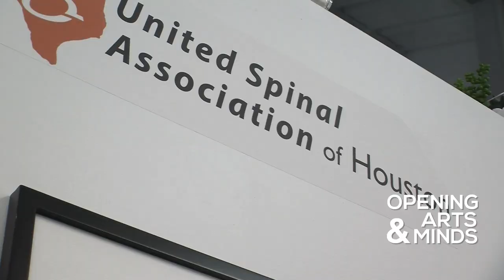Opening Arts & Minds by Buburuza Productions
There was a great turn out tonight for the grand opening celebration for the United Spinal Association of Houston art education program called Opening ARTS & Minds. A full house showed up at the Sabine Street Studios building, which is part of the Sawyer Yards campus in the Washington Arts District to learn about the program, see the art, and connect. We were very proud to document this important event.